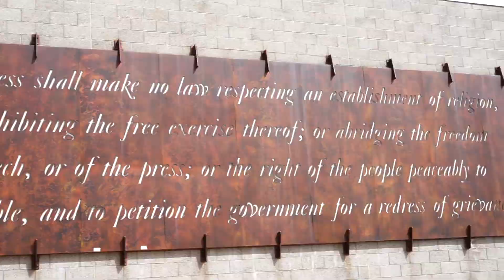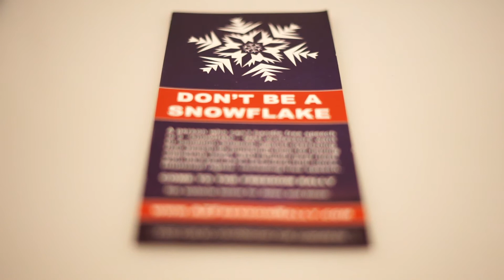Freedom Rally to protest NAU's censorship of free speech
Congressional candidate Kevin Cavanaugh visited NAU campus to host a Freedom Rally and protest the university’s censorship of free speech. The rally was held April 22 in front of the First Amendment Plaza.

Filmed by Ashley Marie Null | Edited by Ashley Marie Null and Gabriel Granillo